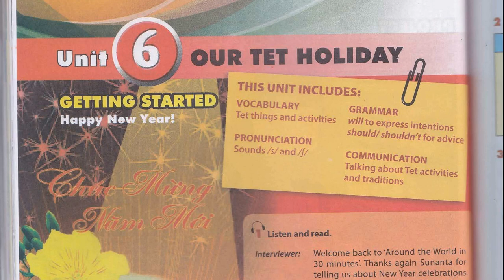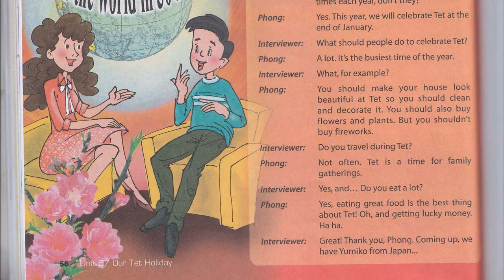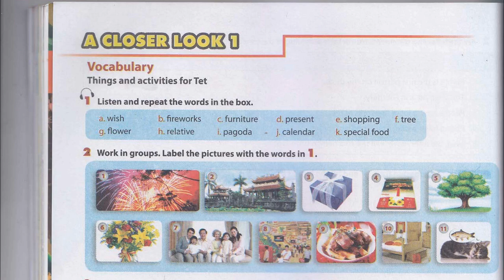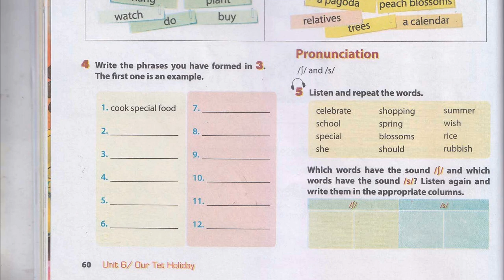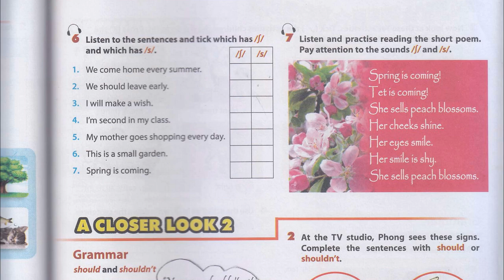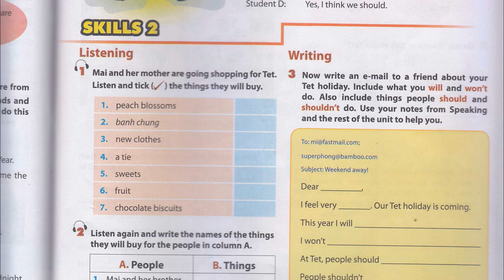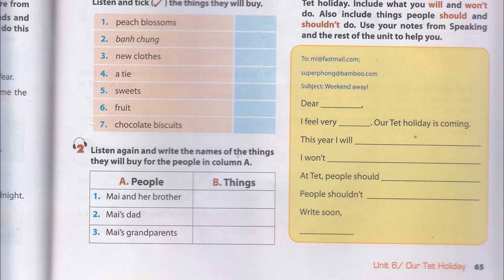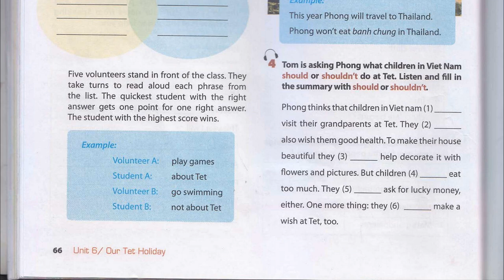Nghe Tiếng Anh Lớp 6 Unit 6 Full Chương Trình Mới Thí Điểm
bài luyen nghe tieng anh lop 6 thi diem unit 6 full our ter holiday